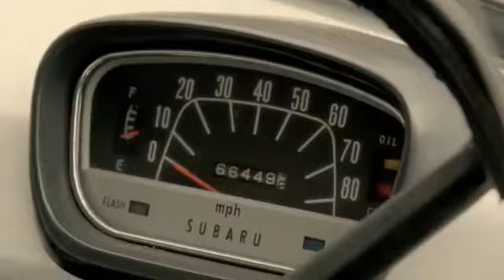Subaru XV TV Commercial van Australie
De Subaru XV is stoer.. naast de standaard all wheel drive is ook deze Subaru voorzien van een boxer motor. Bekijk de Subaru XV op